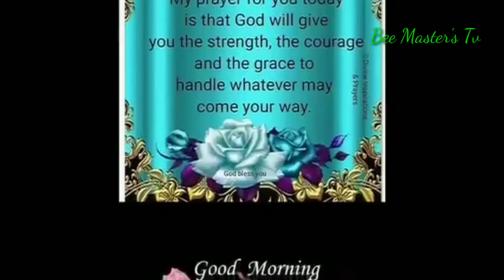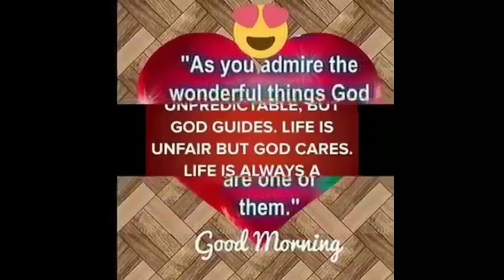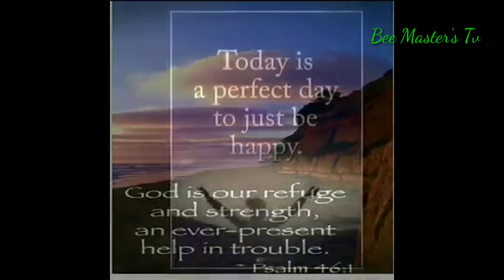Father in Heaven I will Love You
Father God Almighty the Creator of Heaven and Earth.